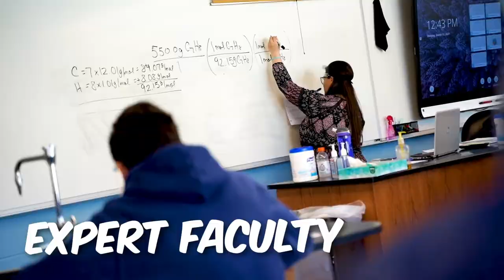Devon Prep Curriculum